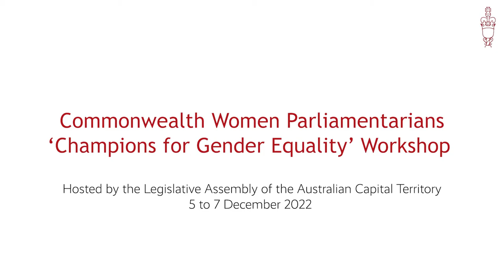CWP ‘Champions for Gender Equality’ Workshop: Gauteng MP Thulani Ndlovu speaks on 'lessons learnt'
The Commonwealth Women Parliamentarians (CWP) Workshop on Champions for Gender Equality was held from 5 to 7 December 2022 in Canberra, hosted by the Legislative Assembly of the Australian Capital Territory.

The CPA exists to promote knowledge of the constitutional, legislative, economic, social and cultural aspects of parliamentary democracy, with particular reference to the countries of the Commonwealth.